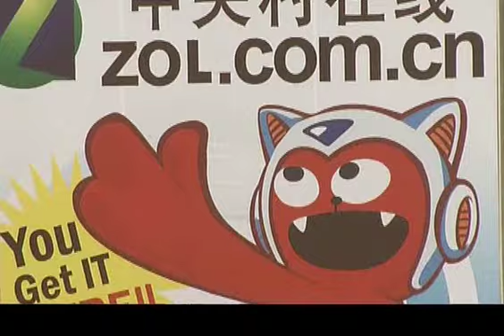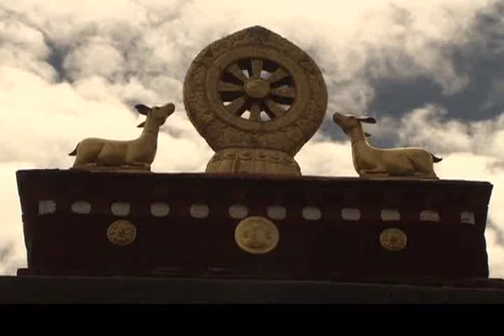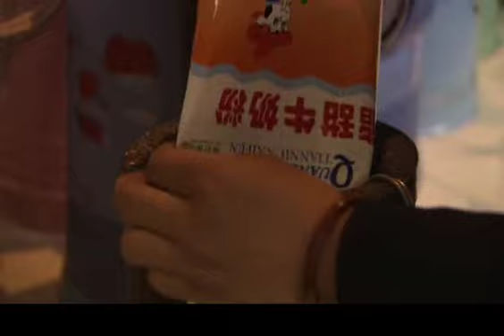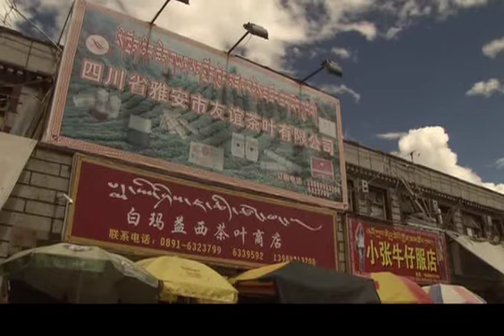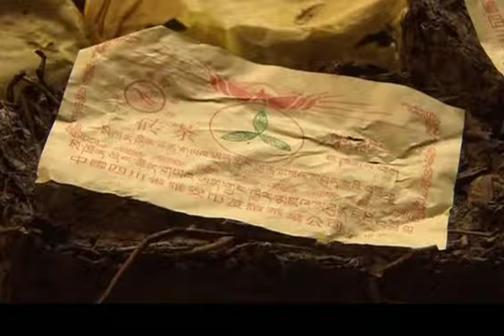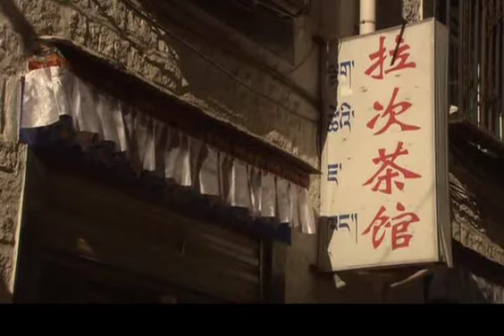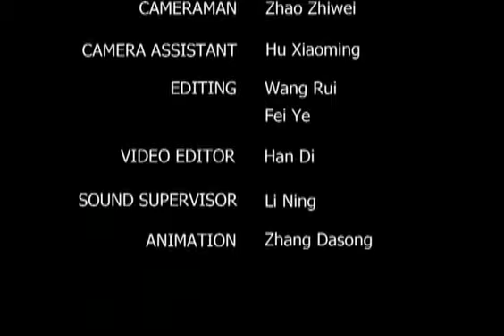[Tibet 2011 HQ] Tea / 西藏2001 / 茶文化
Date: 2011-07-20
Resolution: HQ
Program: Tibet 2011
Series: Tea
Episode: Tea / 西藏2001 / 茶文化

Video Series ID: PCkvkJlrTnvOuqVZ2myXAA==